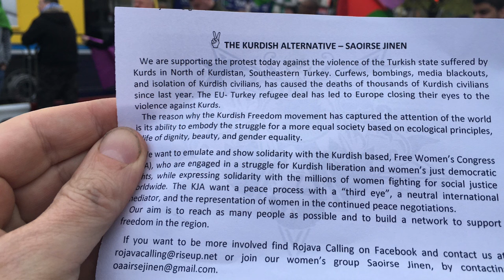Dublin Kurdish Solidarity protests 2016 May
Dublin saw protests against the Turkish states repression of the Kurdish Freedom movement, the rotten EU refugee deportation deal and of the criminalisation of the HDP take place on the 4th of May.  The video shows the protest at the GPO, site of the 1916 rebellion against British colonialism 100 years ag